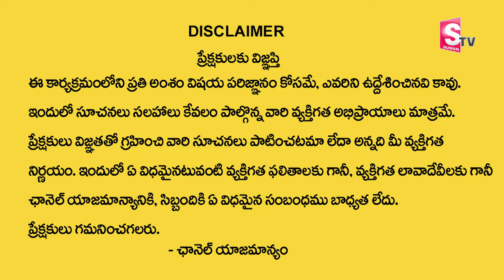సత్యనారాయణ స్వామి వ్రతాన్ని ఎందుకు చేస్తారు..? | Anantha Lakshmi